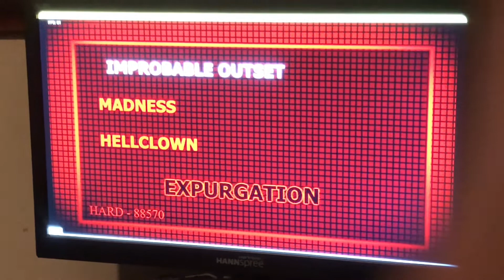Friday Night Funkin Improbably Outset Tricky Mod (Hard Mode)